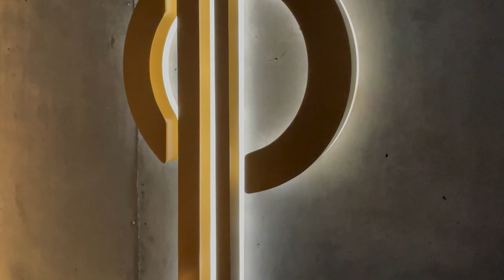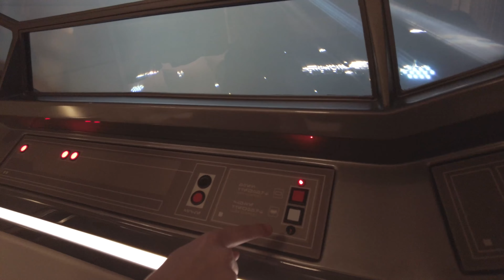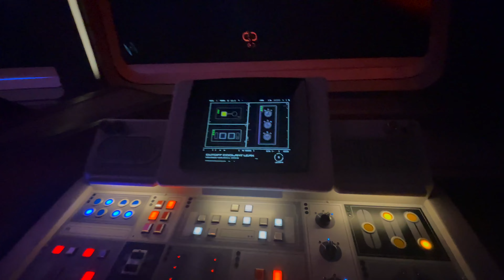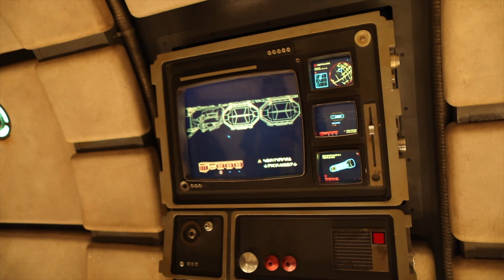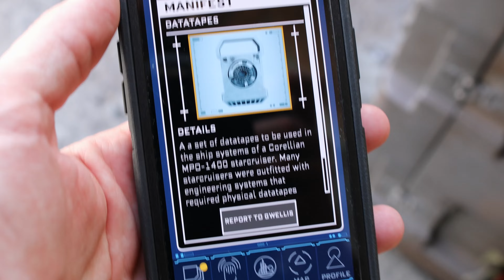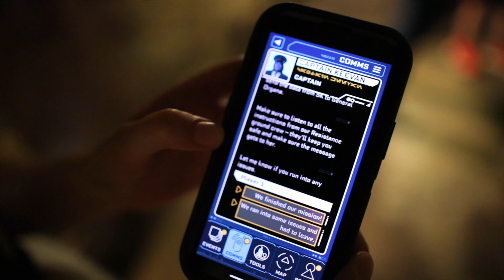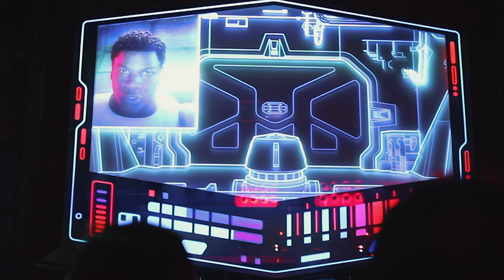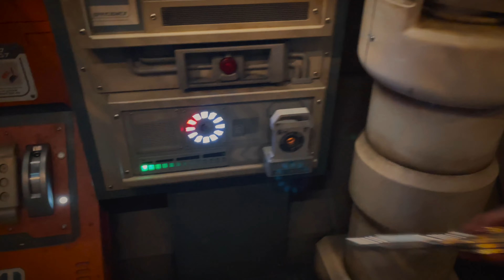Goodbye, STAR WARS HOTEL.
The HALCYON GALACTIC STARCRUISER! What an unforgettable experience. My girlfriend (now fiancé!) spent 2 nights here last year and had the time of our lives. I took so much video that putting it all together was too overwhelming of a project for me to take on at the time. But now, over a year later, I finally got around to finishing this.

Welcome, Star Wars Nerds! You belong here :) This channel is about escaping this galaxy, and entering a new one. One that we all love, that others don't quite understand. One filled with Jedi, Lightsabers, and Space Battles. Romance, Hope, and Belonging. So that we can make life a little more fun.

I've covered cosplay, toys, virtual reality, events, and more. These aren't just movie reviews. This isn't just theory. This is Star Wars In Real Life.

(don't, lol)

SCHEDULE
-- I've pretty much stopped posting due to burnout. This is my first post in over a year!